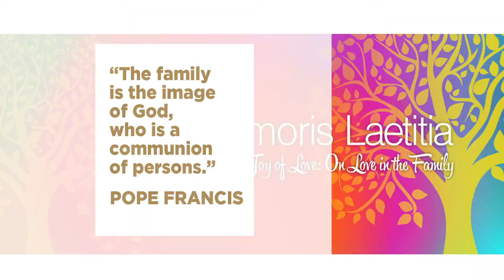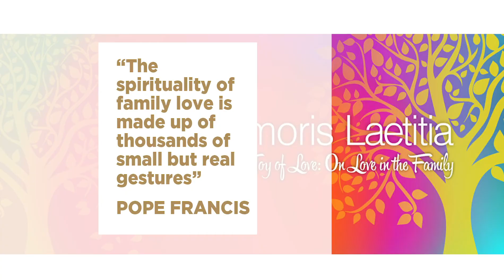Walking Together Advent 2021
New, local, free, Advent program available for download from Sunday 21st November.